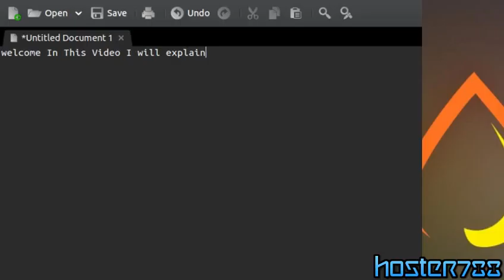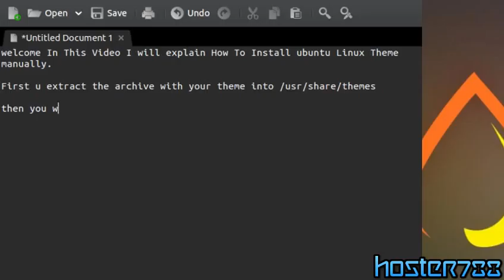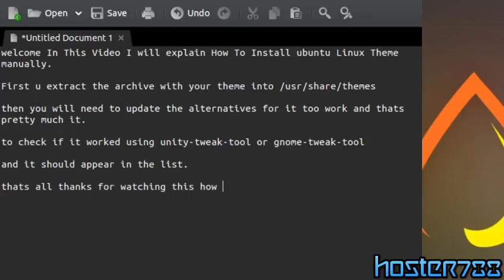How To : installing ubuntu themes manually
in This video i will explain how to install Ubuntu gtk+ themes manually.